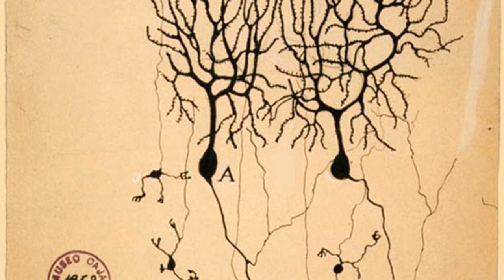Josh Armistead - Bongo Mango [Creative Commons Music] 🔴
[Song attributes]
Bit Rate: 320000
Genres: Country, Psych-Folk

This song: Bongo Mango is from Josh Armistead's album: Home recordings Vol.2

[Album Description]:

[Album Attributes]
GENRES:  Country, Psych-Folk
Length: 00:23:53